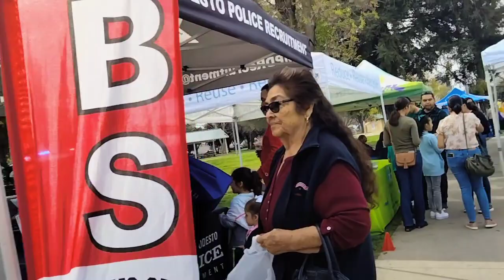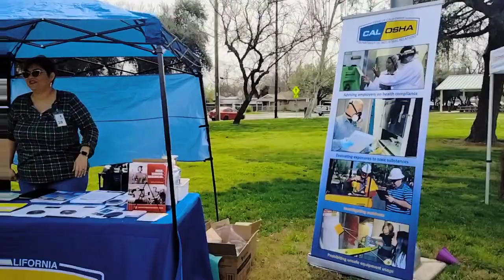Modesto CA,03/18/2023.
No tengo derechos a la música.